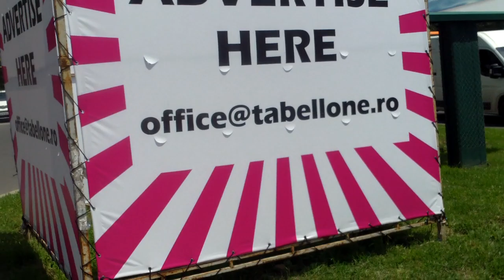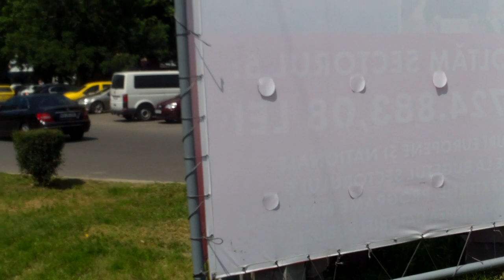Atenţie, poţi muri sub ochii primarului! - Curaj.TV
Intersecţie periculoasă pe Calea 13 septembrie din Bucureşti, e laudă că a crreat noi locuri de pacprimarul sectorului 5 şi-a pus chipul pe un panou în care se la udă că a creat noi locuri de parcare, dar acesta şi alt panou obturează vizibilitatea pentru şoferi, astfel că pietonii sau alţi participanţi la traficul rutier pot să moară sub ochii primarului din reclamă